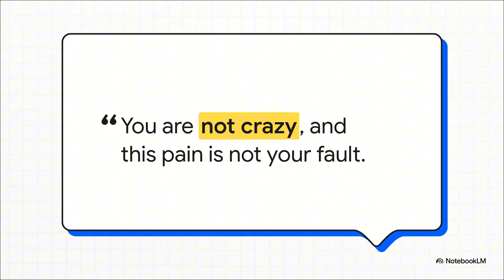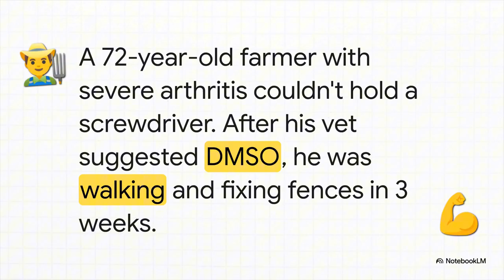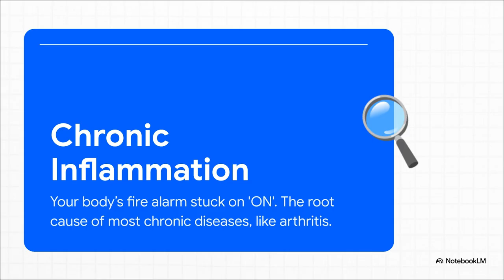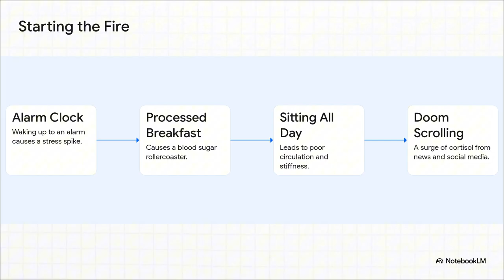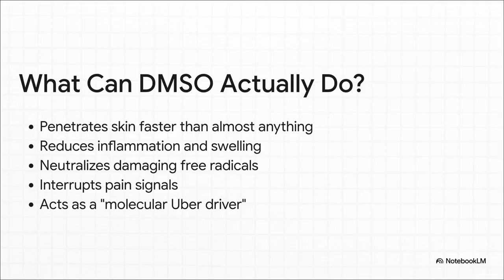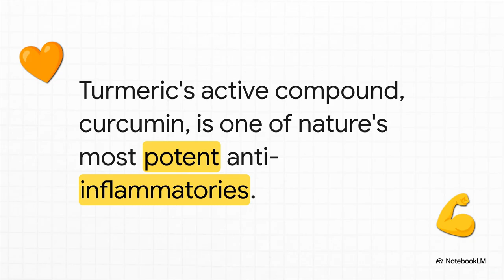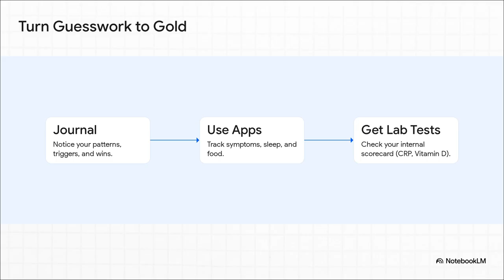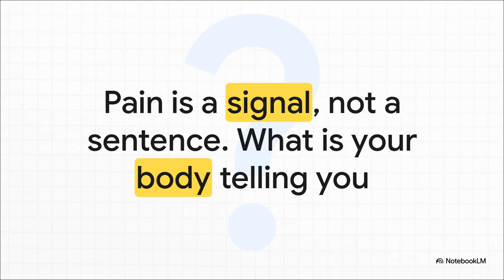DMSO's properties, safe topical and internal application methods, and scientific backing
Guide explores healing chronic pain, arthritis, and inflammation through natural remedies, with a particular focus on Dimethyl Sulfoxide (DMSO). The text explains DMSO's properties, safe topical and internal application methods, and scientific backing as an anti-inflammatory and pain reliever. Additionally, it details a holistic approach to wellness, including an anti-inflammatory diet, beneficial herbs and supplements, topical therapies, and modern biohacking tools. The source emphasizes lifestyle changes like improved sleep, movement, stress management, and social connection as fundamental to long-term healing, encouraging readers to track their progress for optimal results.